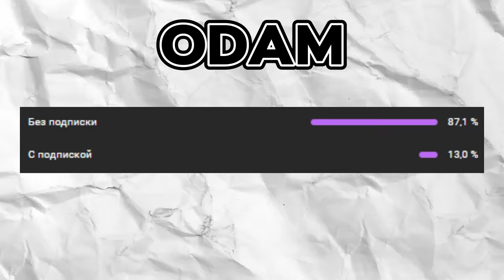MOSHINA BOZOOORGA KELDI MOSHINA SOTIB OLDIMMI ? 😱● MINECRAFT ●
🟩Assalomu Aleykum
✅Sizlar bilan BistMc✅
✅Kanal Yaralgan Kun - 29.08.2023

🔴Bu Kanalda Ajoyib Qiziqarli Videolar Joylanadi!🎮
🔴 100000ta Obunachi Bo'la Olamizmi!
🔴 Unda Obuna Bo'ling🔥

🟩Mening Kompyuterim:
✅Protsessor: i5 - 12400F + Turbo Boost
✅VideoKarta: Nvideo Geforce RTX 3060Ti 12GB
✅MotherBoard: Gigabyte H610M
✅Ram: (2x8) 16GB 3200Mhz DDR4
✅Ssd: Adata Legend 710 1TB
✅Hdd: 500GB
✅Power Unit: Zalman 850W
✅Case: Zalman i3 Neo
✅Mickrophone: Kaku Gaming
✅Headphones: Kaku Gaming

🔥 Shu Yergacha Kuzatibsiz Demak Kanalga Obuna Bo'lmoqchisiz Togrimi.Unda Kanalga Obuna Boling.Obuna Uchun Rahmat